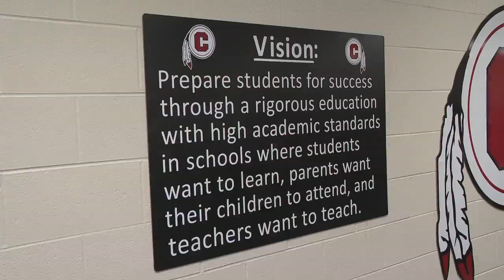Chattooga HS students walk out of class, protesting return to 5 day school week